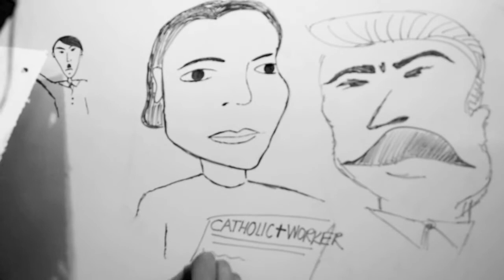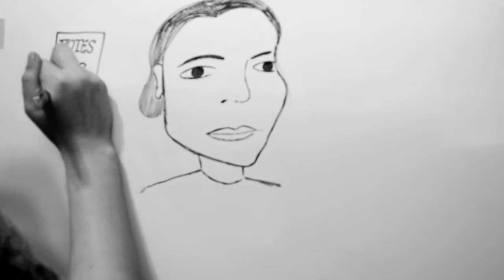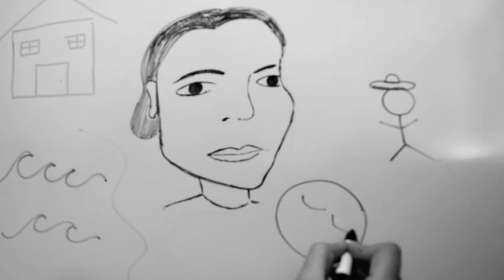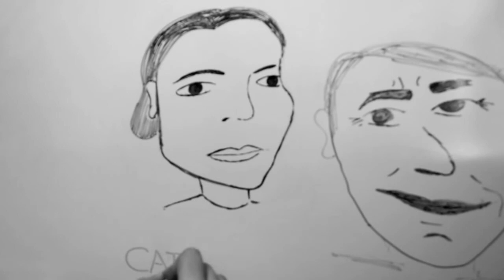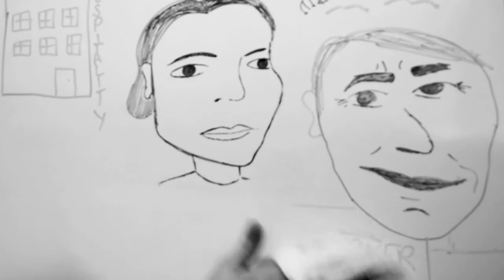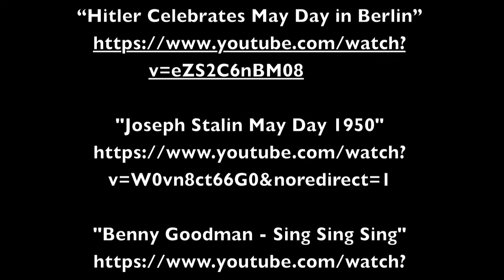Dorothy Day - Draw My Life Project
BIBLIOGRAPHY

Coles, Robert. Dorothy Day: A Radical Devotion. Reading, Mass.: Addison-Wesley Pub., 1987. Print. (Samantha Millenheft)

Ellis, Mark H. Peter Maurin: Prophet in the Twentieth Century. Ramsey: Paulist Press, 1981. Print. (Kaynan Chong)

Miller, William D. A Harsh and Dreadful Love: Dorothy Day and the Catholic Worker Movement. London: Darton, Longman & Todd, 1973. Print. (Shadae Downey)

Roberts, Nancy L. Dorothy Day and the Catholic Worker. Albany: State U of New York, 1984. Print. (Madeline Gamero)

Thorn, William, Phillip Runkel, and Susan Mountin, eds. Dorothy Day and the Catholic Worker Movement Centenary Essays. Milwaukee: Marquette UP, 2001. Print. (Priscilla Torres)

(Pamphlet Image)
Epstein, Gail. Digital image. San Diego Catholic Worker. N.p., n.d. Web. 12 Mar. 2015.